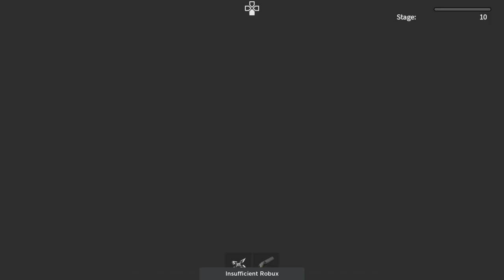Escape Prison Obby! (Roblox)